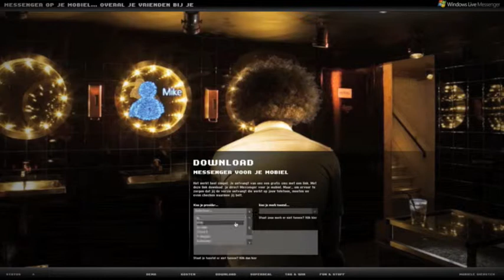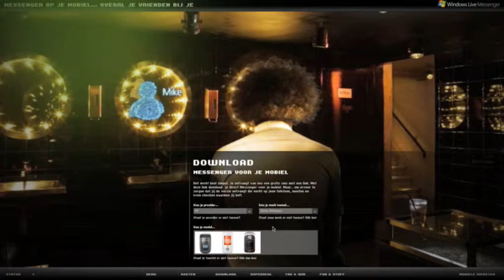Red Urban Microsoft Overal je vrienden bij je